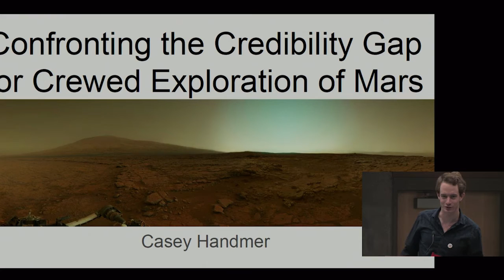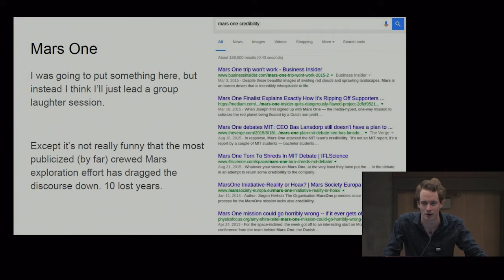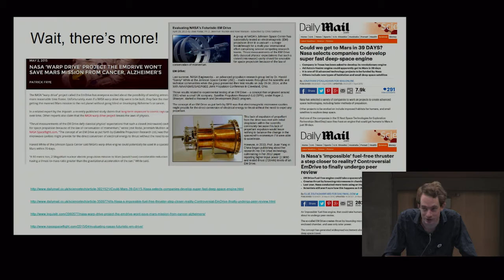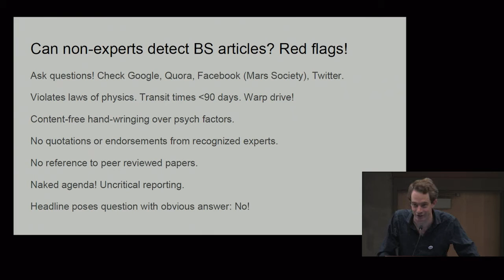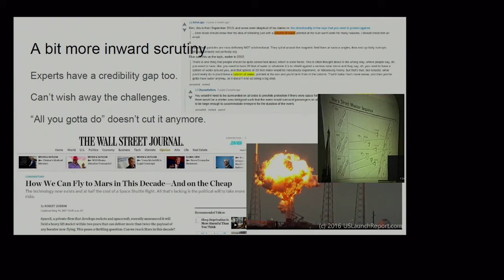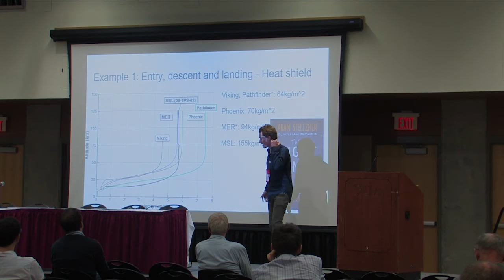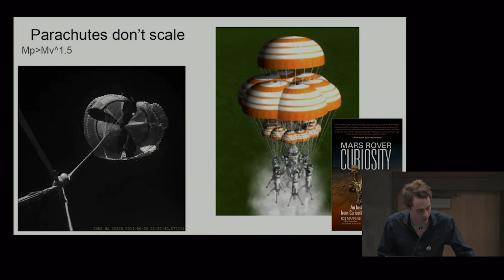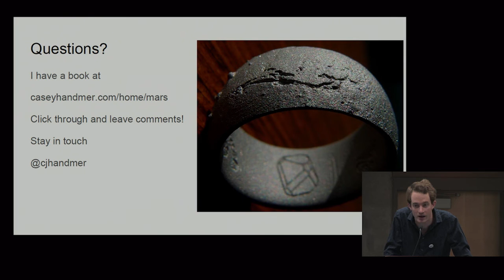Casey Handmer - Mars Credibility Gap - 19th Annual International Mars Society Convention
Casey Handmer - Confronting the crediblity gap for crewed exploration to Mars